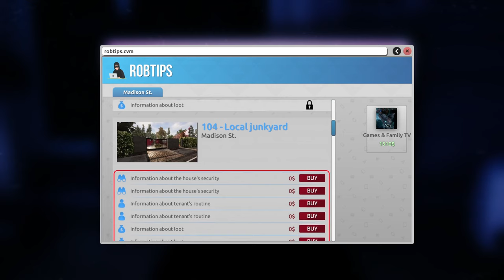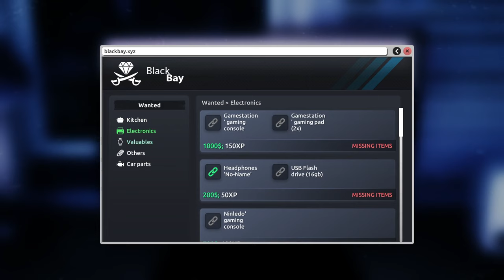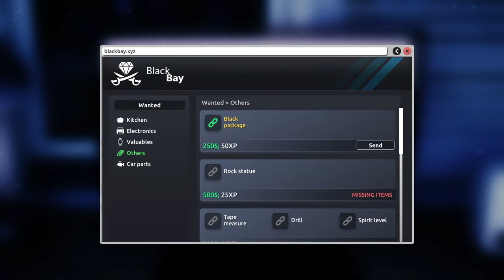Thief Simulator 2 Gameplay / 104 - Local Junkyard / Game Walkthrough